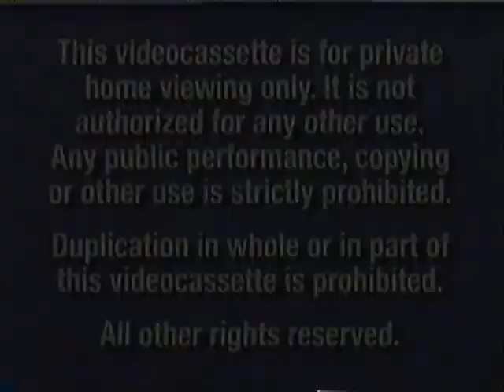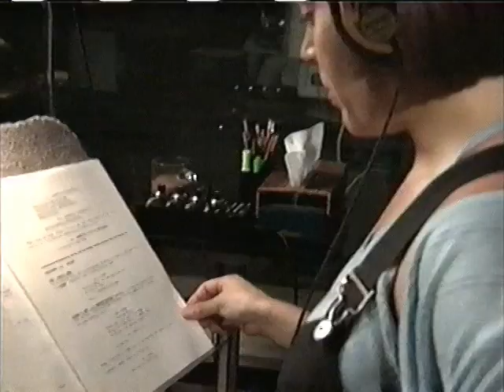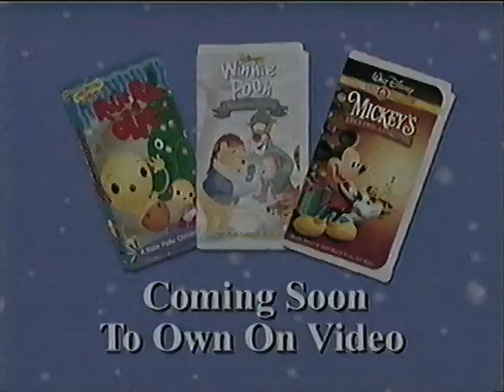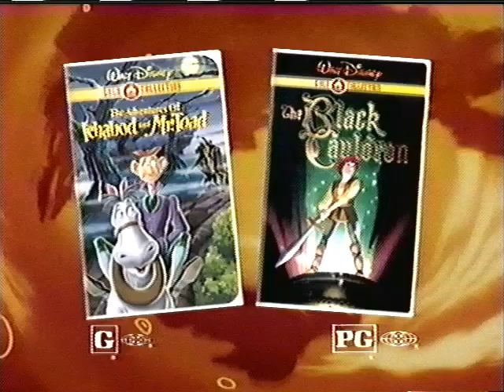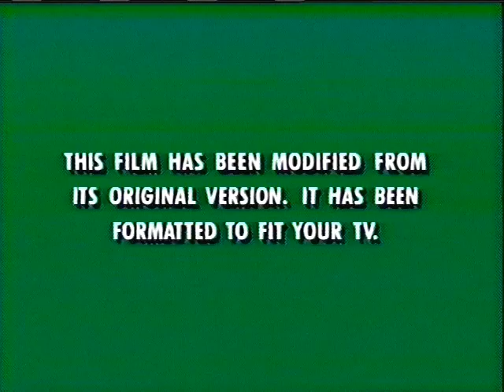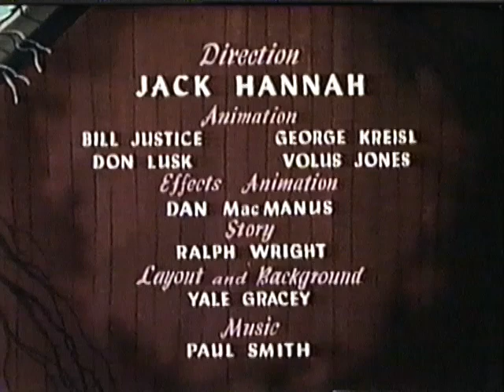Opening & Closing to The Black Cauldron 2000 VHS (HALLOWEEN SPECIAL)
Here are the previews for the 2000 VHS of 'The Black Cauldron'

Opening:

1. 2000 Blue FBI Warning Screens
2. Walt Disney Gold Classic Collection logo
3. 'Coming Soon to Own on Video & DVD'
4. Lady and The Tramp II: Scamp's Adventure preview
5. Disney's Home for the Holidays Collection (Mickey's Once Upon A Christmas)
7. 'Now Available to Own on Video & DVD
8. The Black Cauldron/The Adventures of Ichabod & Mr. Toad previews
9. James and The Giant Peach preview
10. Join Us After The Feature...
11. Feature Presentation bumper
12. This film has been modified...
13. Walt Disney Pictures logo (1985)